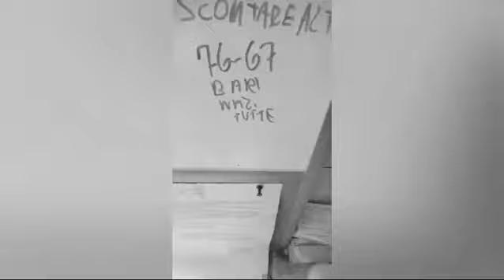lotto 3 novembre 2024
Video da parte di Fernanda Guerriero